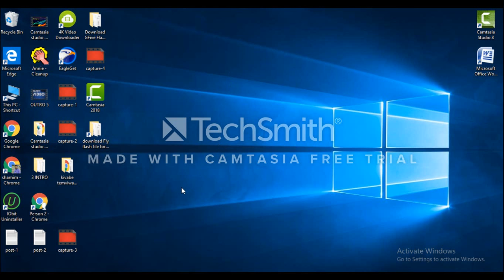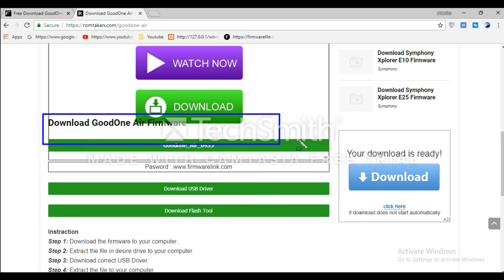Download Goodone Flash file for All Models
Download Goodone Flash file [all models]